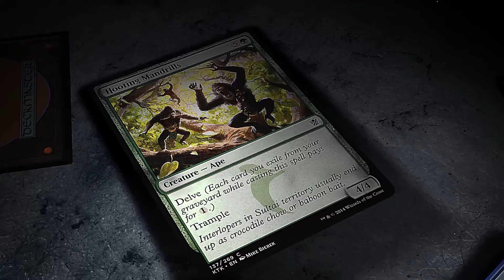MTG Bad Beats - Variance, Misplays, and Bad Luck in Magic: The Gathering - Episode 1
Welcome to my hell :)